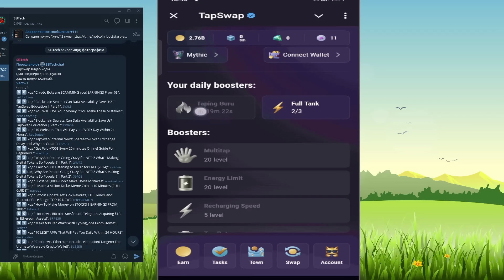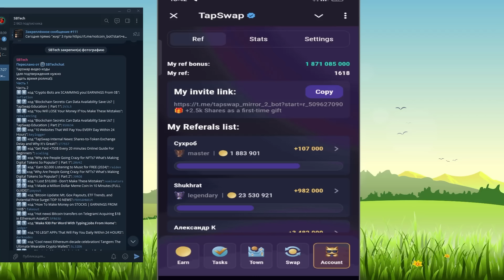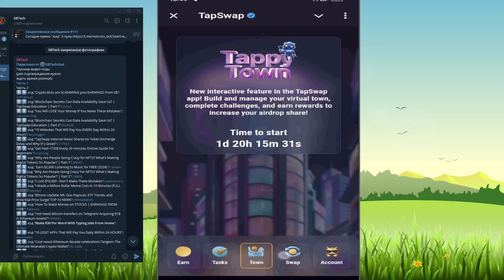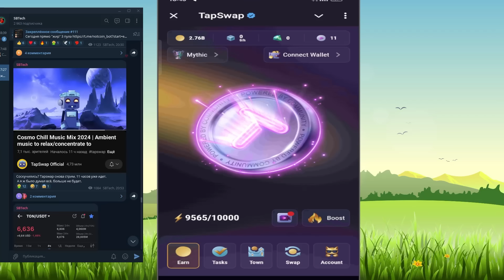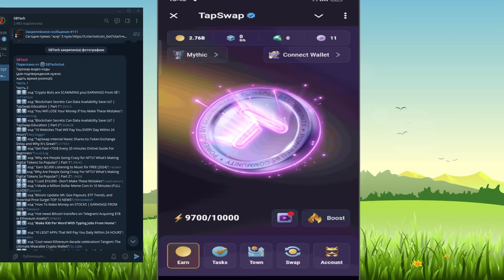Tapswap НЕ ПРОПУСТИ ключевое обновление